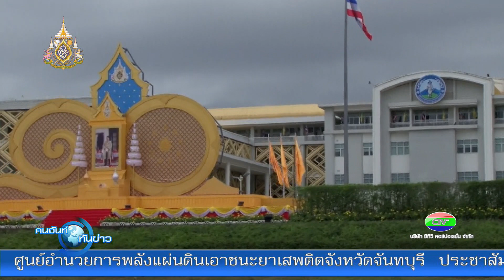เตรียมความพร้อมงานวิถีจันท์ วิถีไทย | CTV คนจันท์ทันข่าว